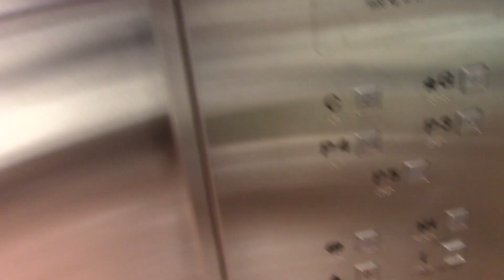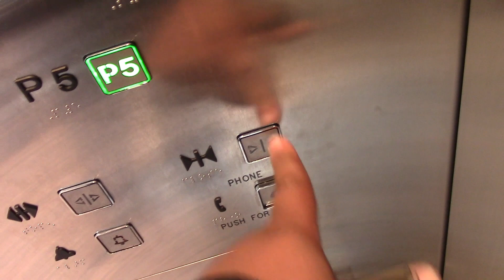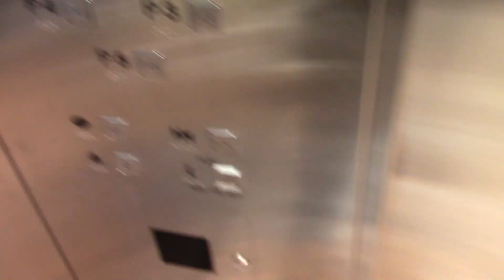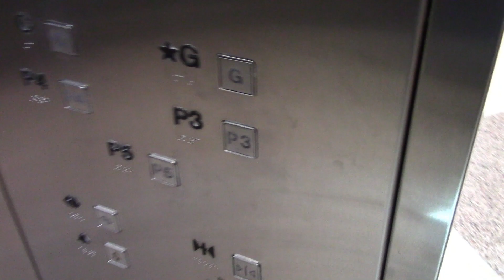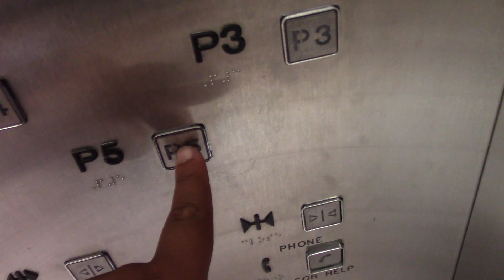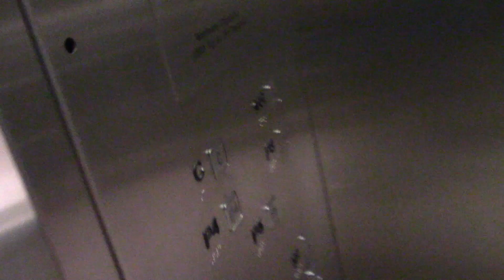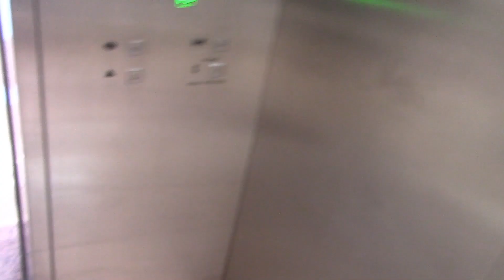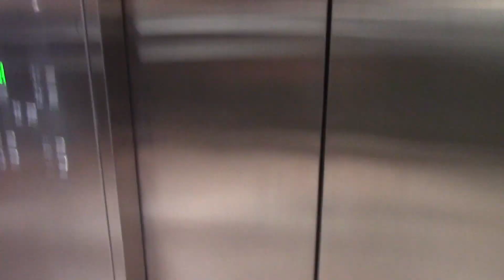Impressive Hydraulic Parking Elevators at North American Centre, North York, Ontario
This seems like a nice place,

The South Tower(5650 Yonge) is located at Yonge and Finch Avenue and has some Modernized Northerns.

The North Tower(5700 Yonge) is located at Yonge and Hendon Avenue, across the street from Finch Station's Main Parking Lot and has Dover elevators that got modernized by OTIS. They also have AMAZING Dry Power Motors!

Here is what the elevators at 5700 Yonge were like before the mod, I still think the new motors are more epic sounding.